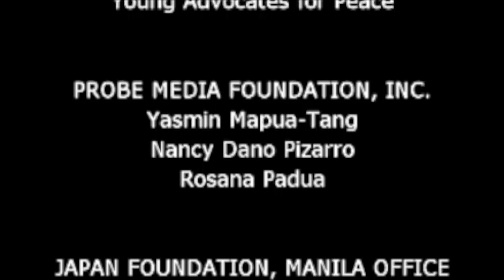KNN FILMS FOR PEACE: Kalayanglayang ni Teng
This video was produced under the workshop KNN: Youth Films for Peace held in General Santos City last August 24 to 30.  The workshop was funded by Japan Foundation and implemented by Probe Media Foundation, in cooperation with Kids for Peace Foundation.

Produced by Samanudin Daguit, Jidday Lucman, Norhaya Latip, Abubakar Piang and Rolando Villarba of ARMM Regional Science High School of Parang, Maguindanao.

The group was assisted by facilitator, Riza Dizon.